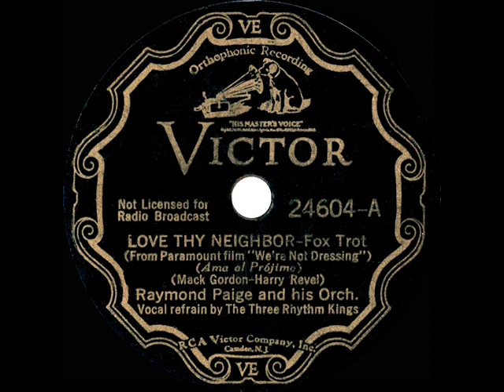1934 Raymond Paige - Love Thy Neighbor (Three Rhythm Kings, vocal)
From the Rick Colom Collection: Great arrangement of the Bing Crosby hit from “We’re Not Dressing,” recorded at one of only a handful of sessions that Paige did for Victor during the 1930s.  Known best for his work as a radio orchestra conductor, he did appear as himself in the 1938 movie musicals “Hollywood Hotel” and “Hawaii Calls.”

"We're Not Dressing" from Paramount also featured in the cast Carole Lombard, George Burns, Gracie Allen and Ethel Merman, with the two other hit songs "May I?" and "Good Night, Lovely Little Lady."

Digital restoration by Bob Moke from the original 78rpm: Victor 24604 - Love Thy Neighbor (Gordon-Revel) by Raymond Paige & his Orchestra, vocal by The Three Rhythm Kings, recorded in Hollywood April 5, 1934